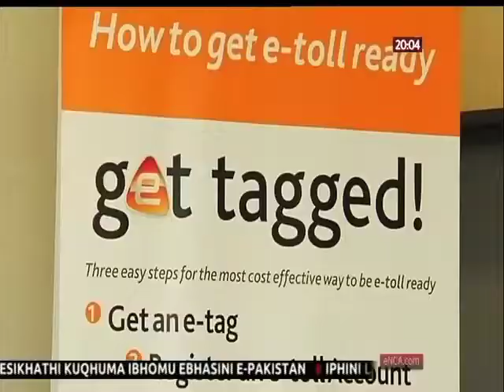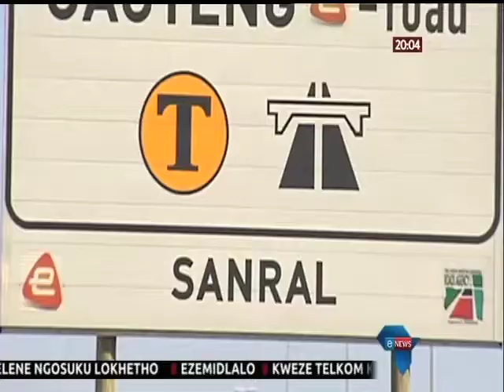ABAKWA-SANRAL BATHI ABANTU ABAKHOKHE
Inkampani engamele imigwaqo kazwelonke yakuleli i-Sanral ithi isiteleka sabasebenzI baseposini akumele sisetshenziswe njengesizathu sokungakhokhelwa kwemigwaqo yase-Gateng. Lenkampani ithi abanikazi bezimoto abangayikhokheli imigwaqo bazohlawuliswa.